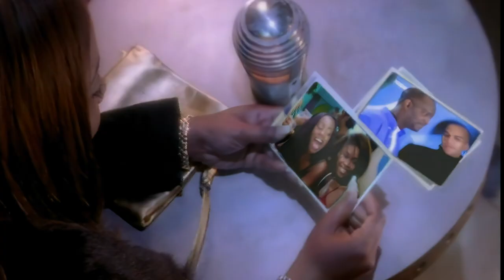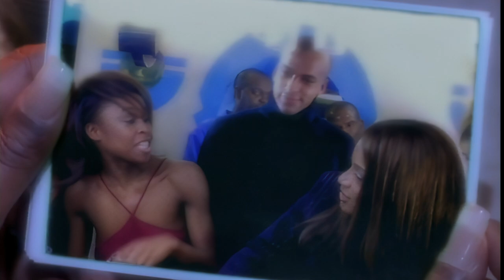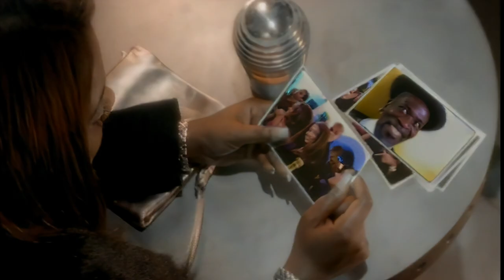Lutricia McNeal - My Side Of Town (Official Music Video)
Lutricia McNeal - My Side Of Town

Producer: Patrick Holtkamp
Image Dynamic Production

Lyrics:
Boys are getting down
Sisters fool around
Let me tell you a story
About my side of town
Johnny was the sweetest kisser
Thinking that he wouldn't miss her
Little did he know
That she would let him go
Mary was a happy girl
Living in a different world
Grooving all night long
And listening to this song
Sisters fool around
Bobby was a shooting star
But he didn't get that far
Dreams went up in smoke
As he went for the toke
Whatever you like is fine with me
What turns you on and set you free